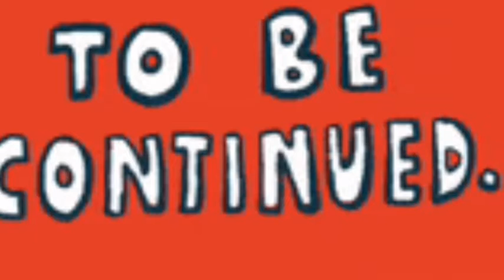my new greatest home in minecraft